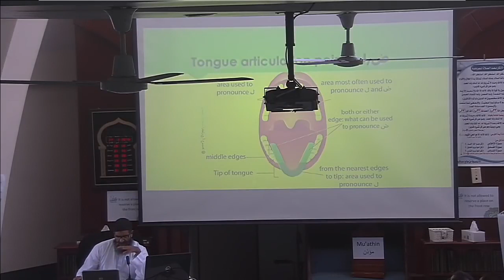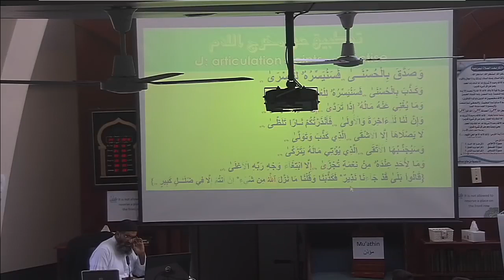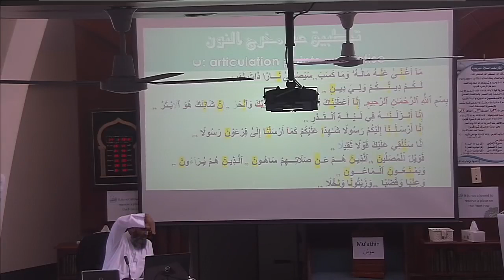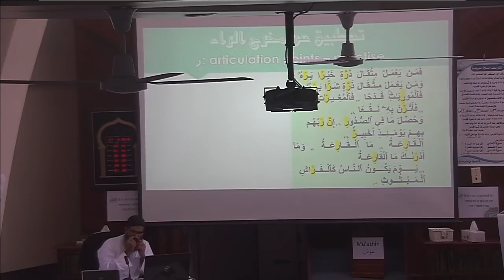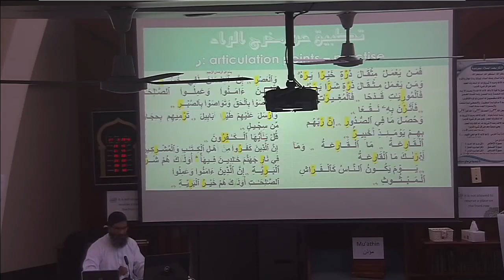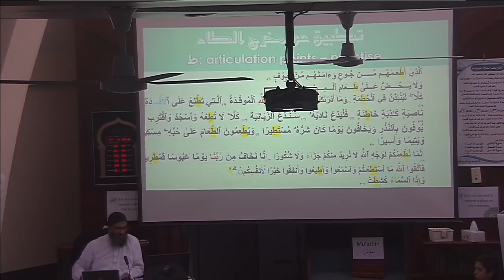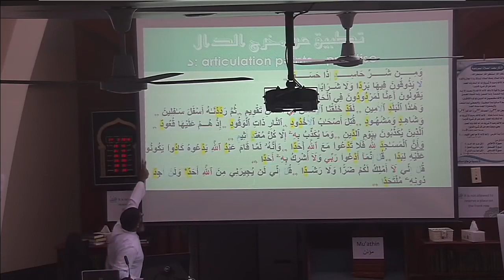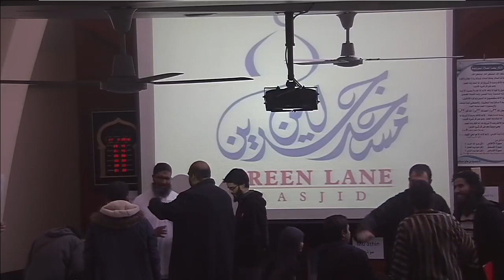06 Tajweed 101 Sheikh Abu Hamzah Al Maghribi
Tajweed session based on the book: The Perfection Before Certification (Al Ijaadah Qabla Al Ijaazah)